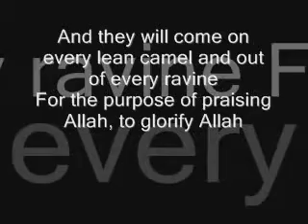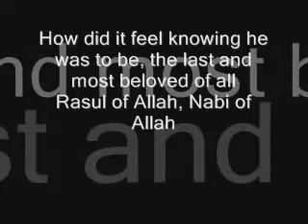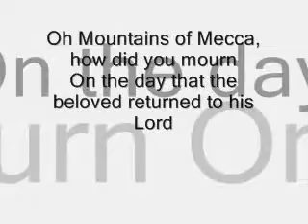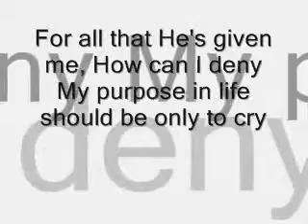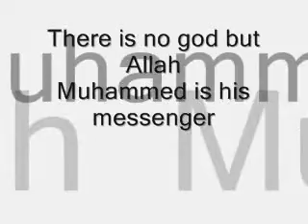mountains of mecca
sing-a-long